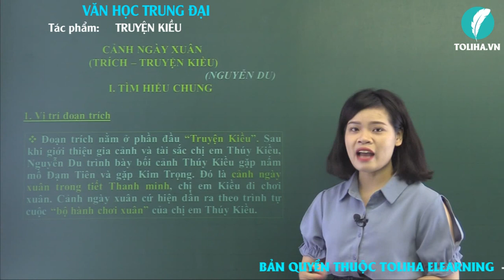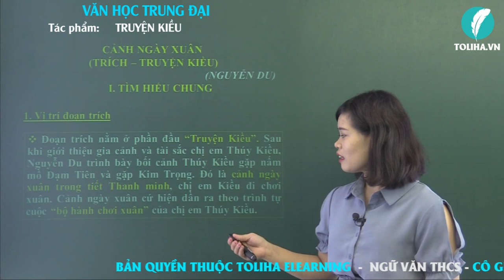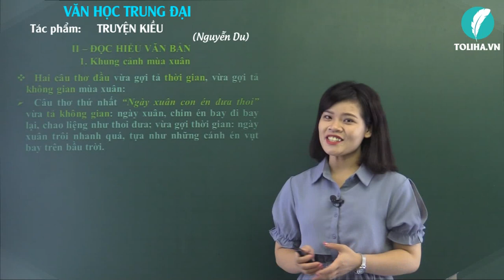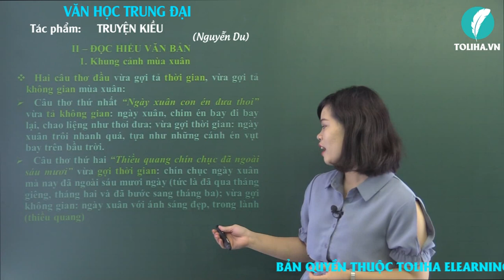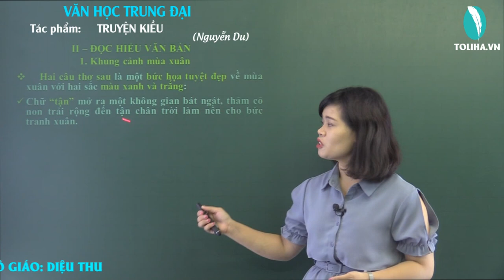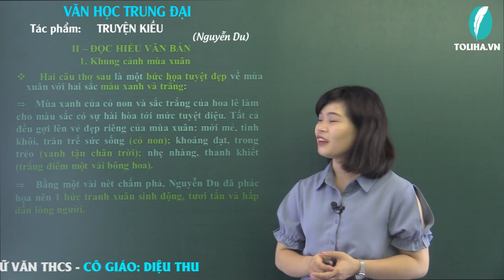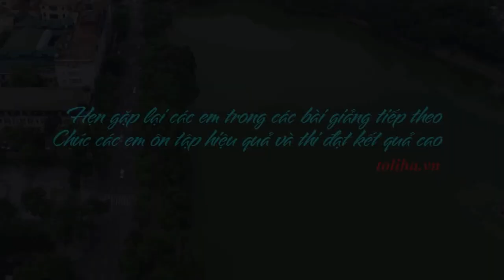TOLIHA - MÔN NGỮ VĂN - Truyện Kiều - Trích CẢNH NGÀY XUÂN - Cô giáo Diệu Thu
Truyện Kiều - trích CẢNH NGÀY XUÂN - Bài giảng của Cô giáo Diệu Thu - Trung tâm Toliha Elearning
CÔNG TY CP TRUYỀN THÔNG & GIÁO DỤC TOLIHA ELEARNING - HÓA HỌC THẦY LÊ MINH PHẤN
* Add: Số 37/101 Phạm Ngọc Thạch, Đống Đa, Hà Nội
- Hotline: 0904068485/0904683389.